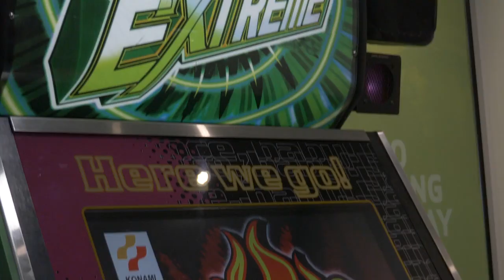Australia bust out the moves | Dance Dance Revolution | Women's T20 World Cup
Quick on their feet – on the field and on Dance Dance Revolution!

Find out which Australia player had the best moves 🕺